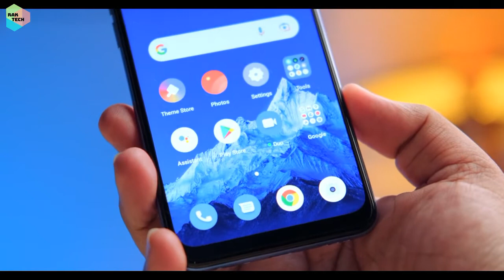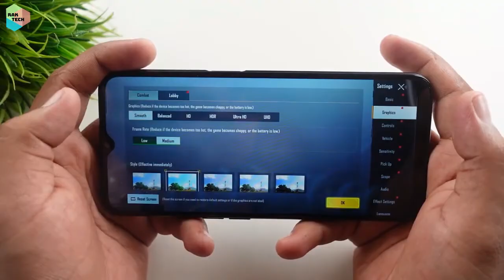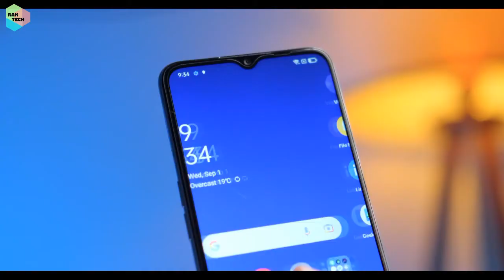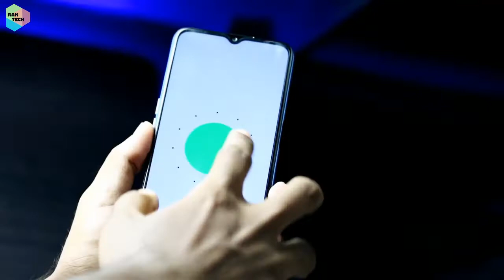Oppo A16 Full Review In Bangla. ১৩ হাজার টাকা বাজেটের অনত্যম বেষ্ট আউটলুকের ফোন।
প্রিয় বন্ধুরা বাজারে চলে আসলো আপনাদের সামনে OPPP A16 new Budget Device. এই ডিভাইসটির মূল্য 12,990/- Bdt. এই বাজেটে ডিভাইসটি আপনাদের জন্য কেমন হবে সেটাই জানানোর চেষ্টা করেছি।